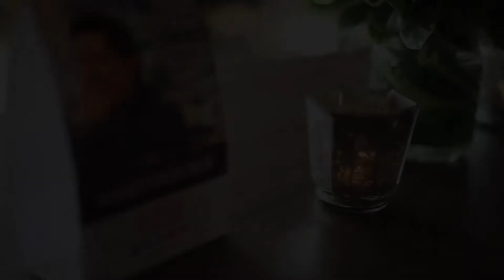2018 LeadTheSurge Reception | Surge Chicago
On June 7th, 2018, the Surge community packed Loft Lucia in Chicago for an inspiring night in support of expanding diversity in the city’s education leadership pipeline.